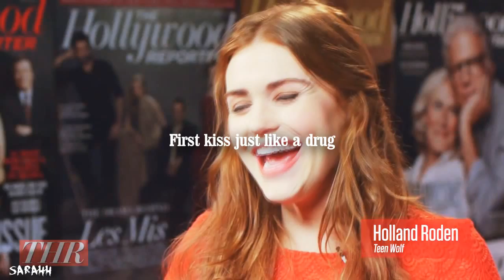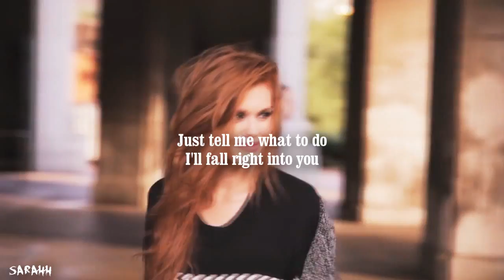Holland Roden | Boom Clap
Actress:Holland Roden
Program: Sony Vegas Pro 13
Song: BOOM CLAP by Charlie xcx